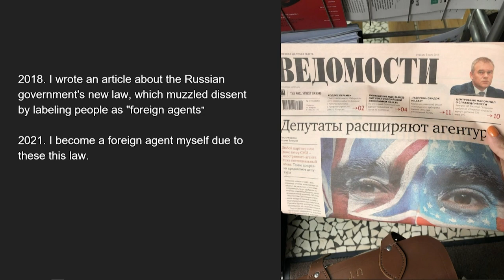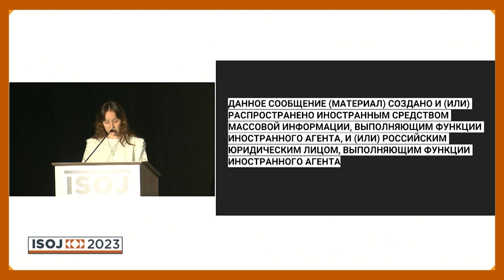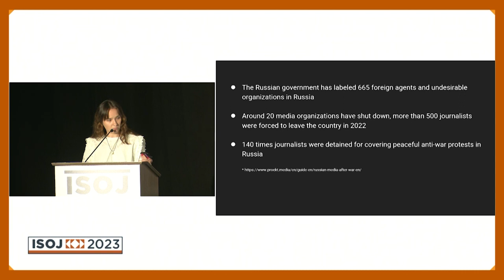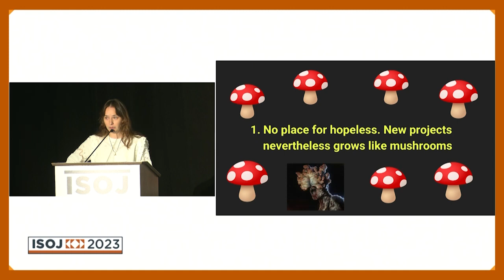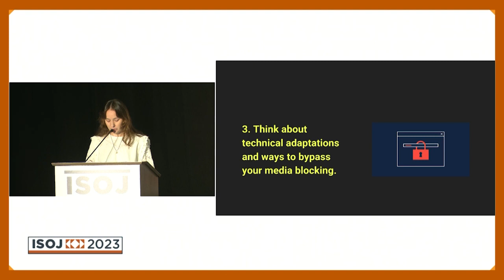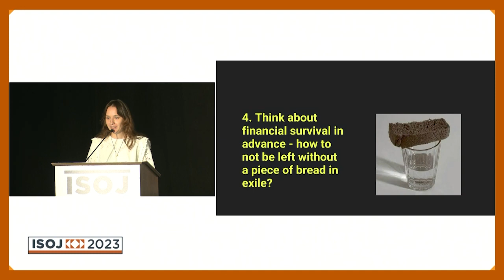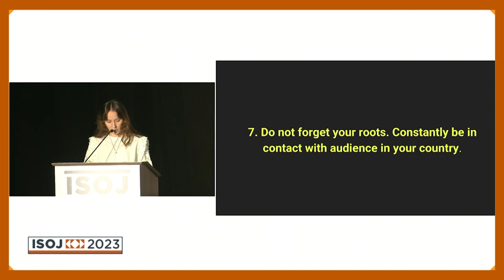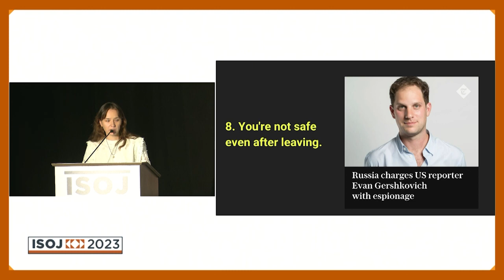ISOJ 2023: Exile journalism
Panel: Exile journalism: Forced out of their countries, journalists use technology to report from abroad and have impact back home
Chair: Kathleen McElroy, professor, School of Journalism and Media, UT Austin
Olga Churakova, independent journalist and podcast host, “Hi, You’re a Foreign Agent” (Russia)
Carlos Fernando Chamorro, founder and editor, Confidencial (Nicaragua)
Danny Fenster, editor-at-large, Frontier Myanmar (Myanmar)
Juan Luis Font, journalist and radio host, ConCriterio (Guatemala)

This discussion took place at the 24th International Symposium on Online Journalism (ISOJ) in Austin, Texas on April 15, 2023.

0:00 Introduction
2:43 Carlos Fernando Chamorro, founder and editor, Confidencial (Nicaragua)
14:28 Olga Churakova, independent journalist and podcast host, “Hi, You’re a Foreign Agent” (Russia)
26:20 Danny Fenster, editor-at-large, Frontier Myanmar (Myanmar)
35:03 Juan Luis Font, journalist and radio host, ConCriterio (Guatemala)
43:19 Anonymous Sources
49:49 Outside media covering these countries
57:45 Funding
1:00:35 Surviving in Exile
1:07:25 Blocked Sites in Countries